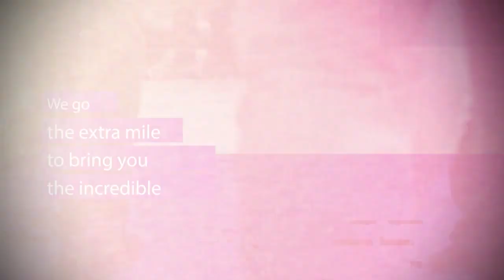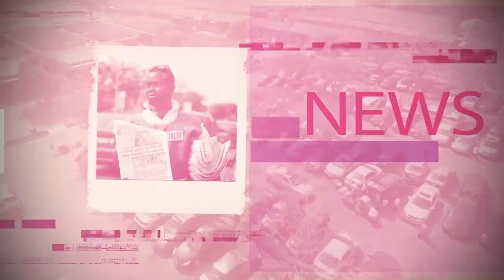SERAP, BUDGIT, 34 NIGERIANS DRAG TINUBU FOR APPOINTING APC LOYALISTS TO TOP INEC POSITIONS